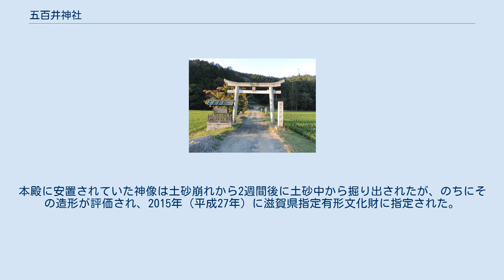五百井神社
五百井神社（いおのいじんじゃ）は、滋賀県栗東市下戸山にある神社。
神紋は「下がり藤」。
 祭神は次の1柱。
 創建は不詳。
境内は安養寺山の南西麓に鎮座し、山頂には奥宮（山王社）および竜王社が鎮座するが、この奥宮は祭神の降臨地ともいわれる。
また、蘆井造一族による奉斎とする伝えもある。
 鎌倉時代後期の『夫木抄』では境内前を流れる金勝川について「いほの井川」と見えることから、当社はその用水井を守護する神として祀られたとする説がある。
 社伝では、仁寿元年（851年）1月に正六位上の神階に叙せられたという（『日本文徳天皇実録』によれば、同年1月27日に正六位上への諸神同時昇叙があった）。
 延長5年（927年）成立の『延喜式』神名帳では近江国栗太郡に「蘆井神社」と記載され、式内社に列している。
同帳写本では「蘆井」の訓みは「イホノヰノ」と振られる。
 前述のように鎌倉時代後期の『夫木抄』では「いほの井川」が見えるほか、中世末頃から社名は「五百井」と表記されるようになったとされる。
 安政5年（1858年）には本殿の再建がなされたが、この本殿（一間社流造）は後述の台風被害により現在では失われている。
 明治維新後、1876年（明治9年）に近代社格制度において村社に列した。
 2013年（平成25年）9月には、台風18号の影響で境内後背の斜面で土砂崩れが発生し、本殿・拝殿などの社殿はほぼ全壊の被害を受けた。
そのため、神霊は御旅所に移されたうえで祭祀が継続されている（2014年5月現在）。
本殿に安置されていた神像は土砂崩れから2週間後に土砂中から掘り出されたが、のちにその造形が評価され、2015年（平成27年）に滋賀県指定有形文化財に指定された。